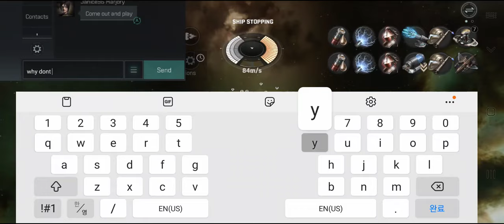[EVE Echoes] - Day of 1 Trillon+ Kill Pirate - 1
Looking for new entertain ship xD